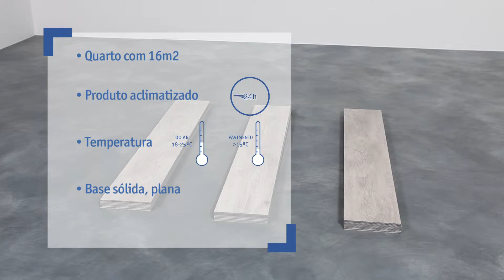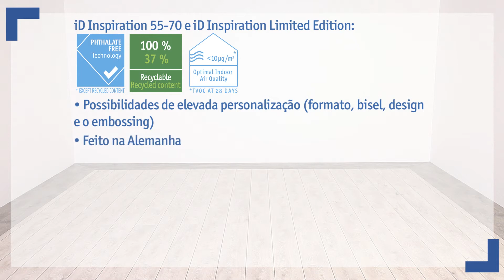Instalação iD Inspiration colado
Descubra como deve instalar o pavimento Tarkett LVT colado, destaque da instalação do novo iD Inspiration no vídeo.